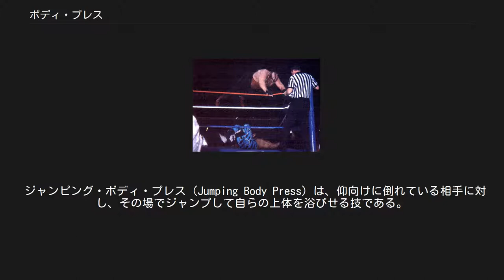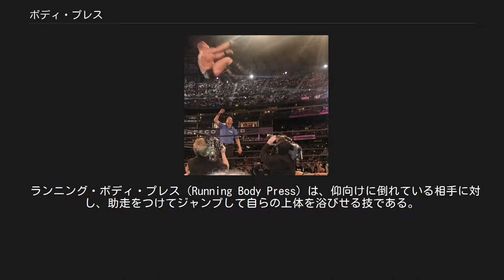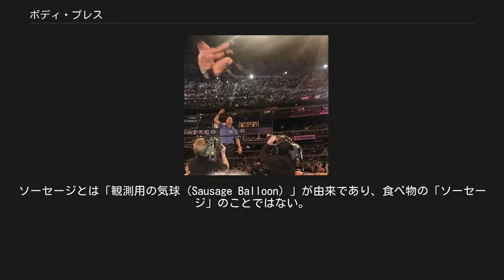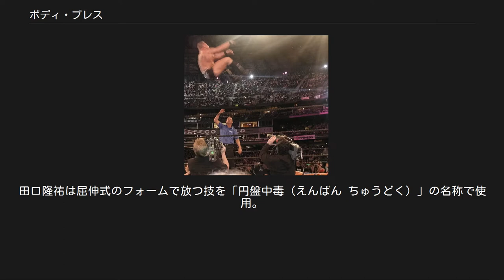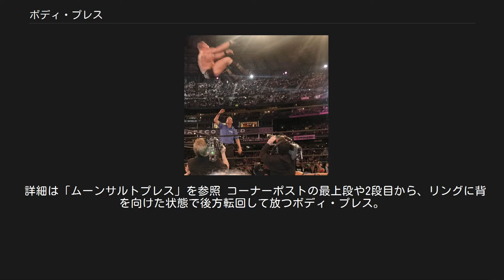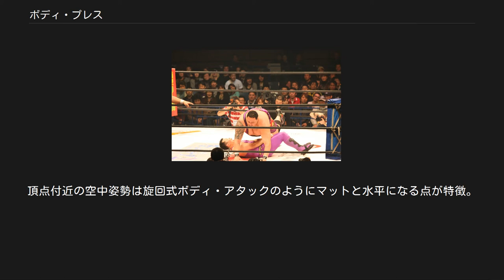ボディ・プレス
曙によるボディ・プレス。
 ボディ・プレス（Body Press）は、マット上に倒れている相手に向かって、主に腹部から自身の体を浴びせるプロレス技および、その派生技の総称である。
重量級の巨漢レスラーが自らの巨体を利用して圧するように放つ場合と、空中技が得意な軽量級レスラーが跳躍力や身軽さを活かして放つ場合とがある。
 英語圏では主にスプラッシュ（Splash）と総称され、ボディ・スプラッシュ（Body Splash）またはビッグ・スプラッシュ（Big Splash）とも呼ばれる。
 ジャンピング・ボディ・プレス（Jumping Body Press）は、仰向けに倒れている相手に対し、その場でジャンプして自らの上体を浴びせる技である。
立っている状態から倒れ込むため、スタンディング・スプラッシュとも呼ばれる。
跳躍力を必要としないので、自らの巨体を武器とする重量級レスラーが体重を利用して放つことが多い。
 ゴリラ・モンスーンはゴリラ・スプラッシュ、アンドレ・ザ・ジャイアントはジャイアント・プレス、ビッグバン・ベイダーはビッグバン・クラッシュの名称で使用。
アンドレはこの技の多用が一因で膝を痛め、1982年頃からヒップドロップやエルボー・ドロップに決め技を移行していく。
 ランニング・ボディ・プレス（Running Body Press）は、仰向けに倒れている相手に対し、助走をつけてジャンプして自らの上体を浴びせる技である。
 ワンマン・ギャングは747スプラッシュ（アキームのギミック時はエア・アフリカ）、カマラはウガンダン・スプラッシュ、タイフーンはタイダル・ウェーブ、アルティメット・ウォリアーはアルティメット・スプラッシュの名称で使用。
ウォリアーは相手に膝を立てられてカウンター攻撃を受けたことから、うつぶせに倒れている相手の背中に浴びせることもあった（カマラも同様の形で放つことがあった）。
 ダイビング・ボディ・プレス（Diving Body Press）は、コーナーポスト最上段もしくは2段目から、仰向けに倒れている相手に向かってダイブして、自らの上体を浴びせる技である。
フライング・ボディ・プレス、フライング・ソーセージとも呼ばれる もともとは重量級レスラーが使う飛び技の代表格で、圧倒的なウェイトとパワーを引き立たせる技として用いていたが、中・軽量級レスラーも跳躍力を活かしたフィニッシュ・ムーブとして使用している。
ミル・マスカラスのように、立っている相手に放つ技は「フライング（ダイビング）・ボディ・アタック」などと呼ばれる。
 主な同一技 フライング・ソーセージ キング・イヤウケアやブル・ラモスなど巨漢レスラーが放つダイビング・ボディ・プレス。
後年ではウマガなどがサモアン・スプラッシュの名称でも使用していた。
ソーセージとは「観測用の気球（Sausage Balloon）」が由来であり、食べ物の「ソーセージ」のことではない。
「気球のように大きな」巨漢レスラーが得意技としたことから、この名が付いた。
ハワイの巨象ことイヤウケアが元祖とされる。
 スーパーフライ ジミー・スヌーカのダイビング・ボディ・プレス。
技名がニックネームとしても定着した。
スーパーフライ・スプラッシュとも呼ばれる。
反り気味にした体を大きく広げて放つのが特徴で、ベビーフェイス時代のリック・マーテルも同様のフォームを使用。
 外道や田中将斗も同名で使用するが、フォームとしては後述する「屈伸式」と同様のものであり、このスヌーカのものとは異なっている。
 スパイダー・プレス アーニー・ラッドのダイビング・ボディ・プレス。
日本でのニックネーム「黒い毒グモ」にちなんで名付けられた。
 スティンガー・スプラッシュ スティングのダイビング・ボディ・プレス。
コーナーにもたれかかる相手への串刺し式のボディ・アタックもスティンガー・スプラッシュと呼ばれる。
 ニュークリア・スプラッシュ バンバン・ビガロのダイビング・ボディ・プレス。
ランニング式で放つ場合もある。
 マネー・ショット バル・ビーナスのダイビング・ボディ・プレス。
飛ぶ前に大見得を切ってから放つ。
 ダイビング式ビッグバン・クラッシュ ベイダーのダイビング・ボディ・プレス。
大一番の時でしか見せなかった。
 ムササビ・プレス AKIRAのボディ・プレス。
飛ぶ前に両手を広げ大見得を切り、体を反り返ったような空中姿勢で放つ。
ムササビ・プレスとも呼ばれ、空中での姿勢がムササビの飛ぶ姿勢に似ていたことから名付けられ...